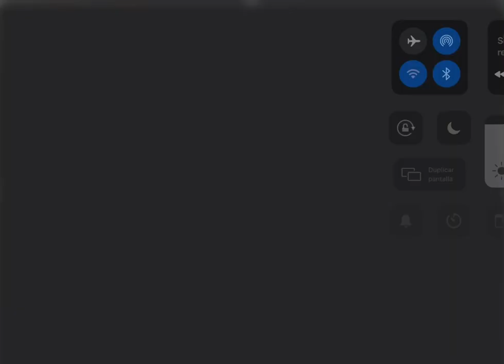Should i make a fnf animation or adoptme animation tell me in comments